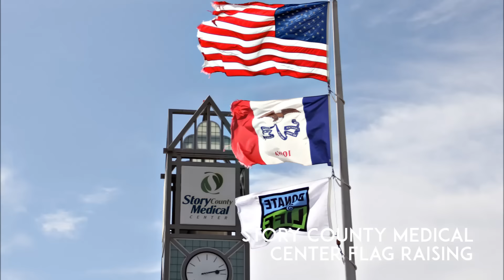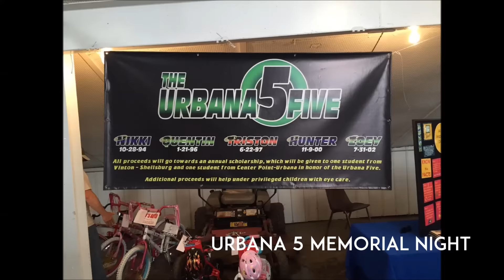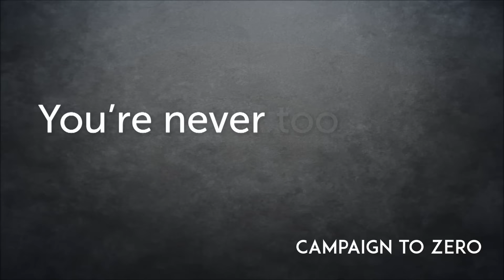2015: Year in Review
365 days. One mission: to save and transform lives. Together, this is how we did it in 2015.